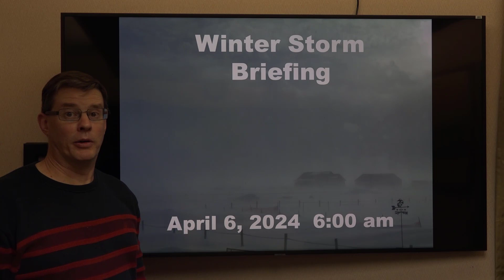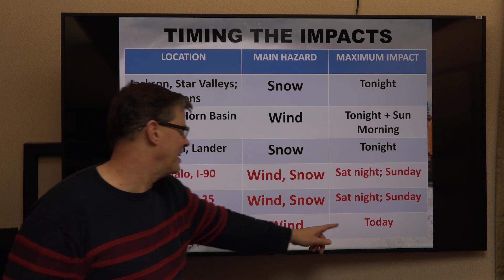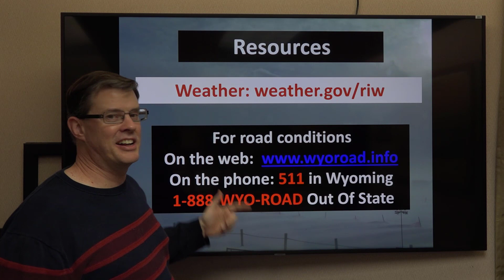Winter Storm Briefing for Western and Central Wyoming - April 6, 2024 - 6 am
A video briefing with our latest thoughts on the expected snow and mild across western and central Wyoming through Monday.

Riverton, WY